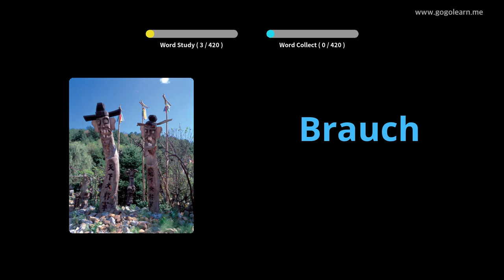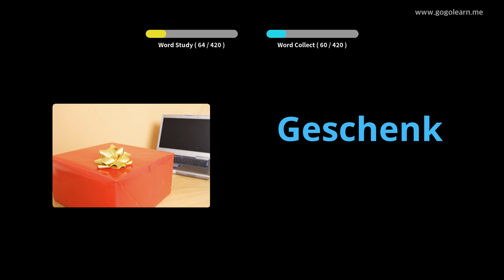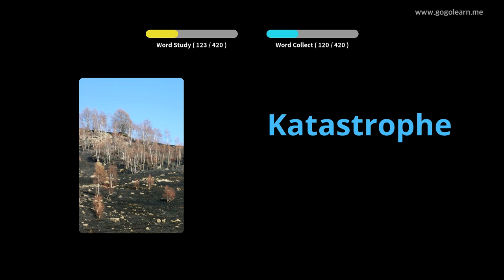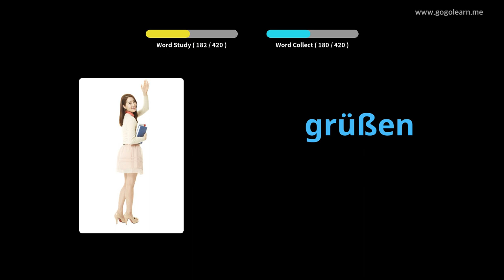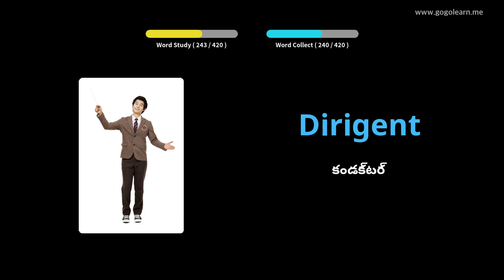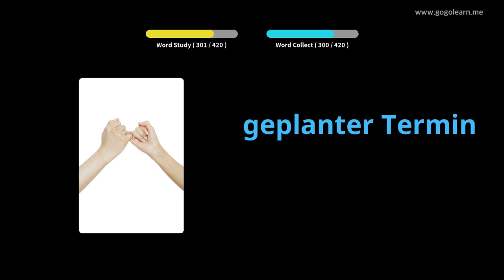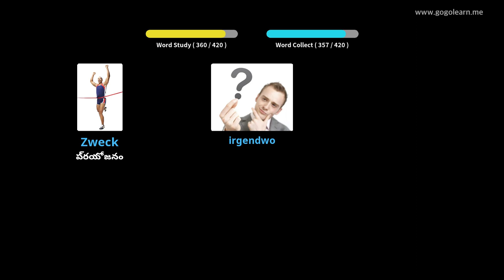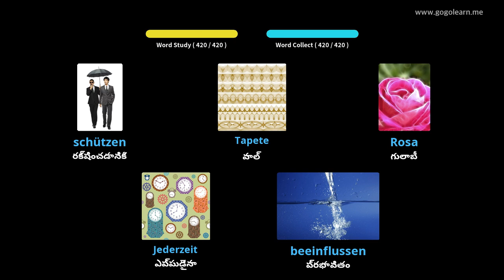జర్మన్ పదజాలం సెకండరీ స్కూల్ 2 |Golearn